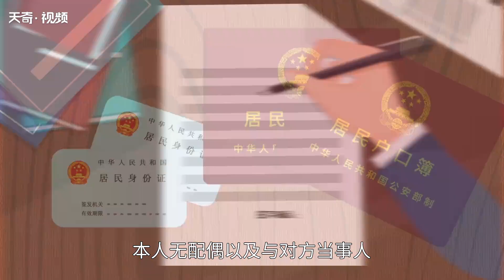結婚證照片尺寸 結婚證照片尺寸是多少